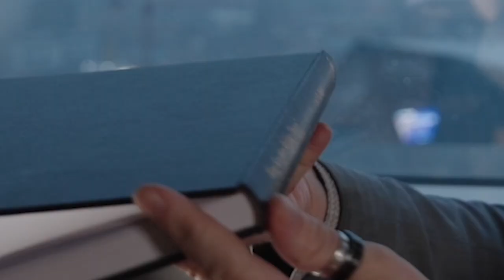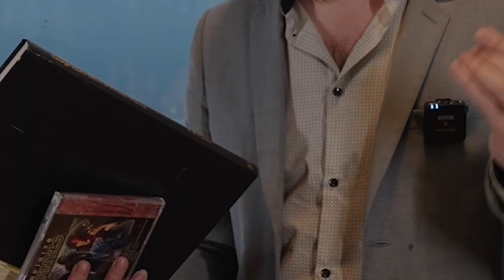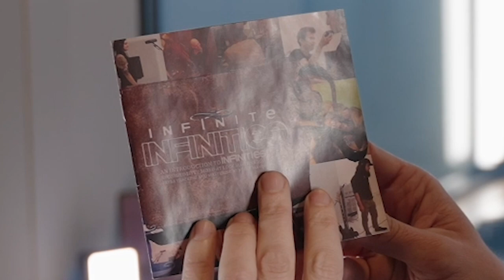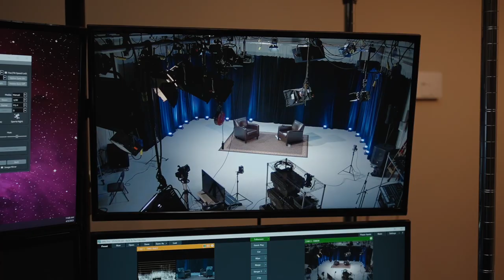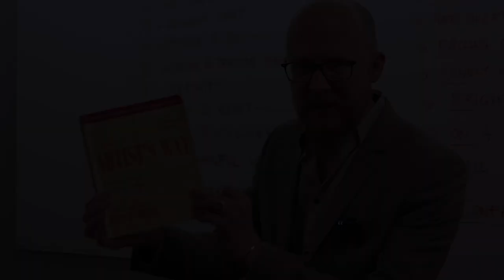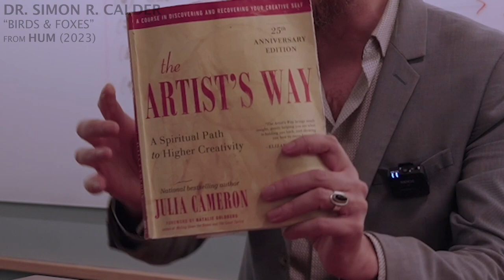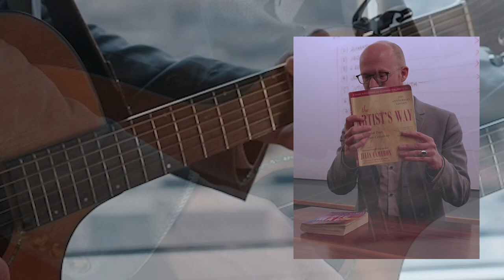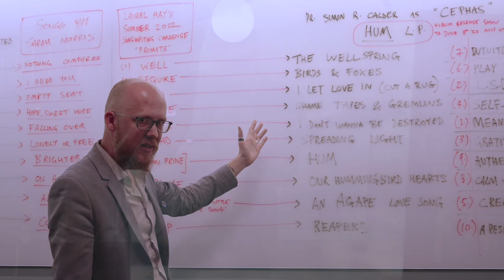Simon's HUM documentary, Part 1: "Dr. Simon R. Calder"